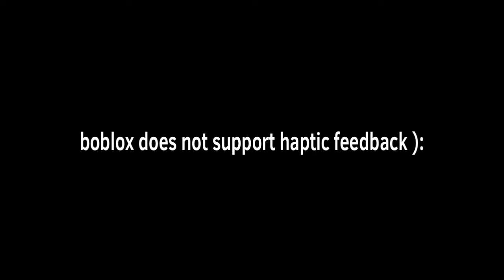🅱️OS5 Reveal Trailer (🔊Headphone warning🔊)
BOBUX Made a game console!